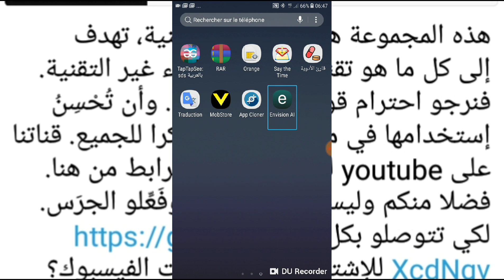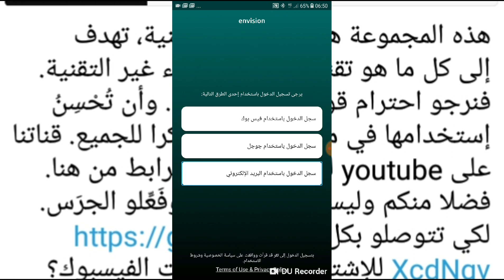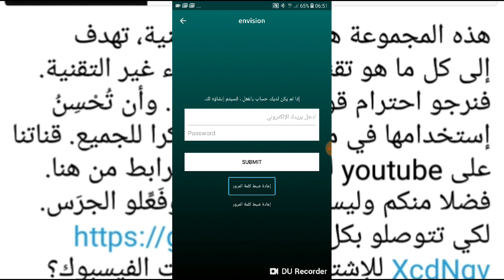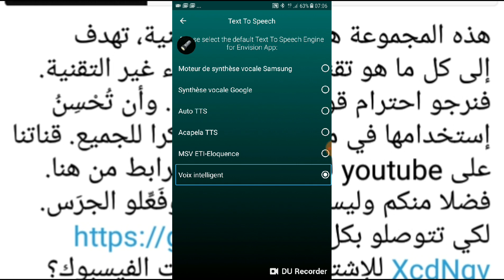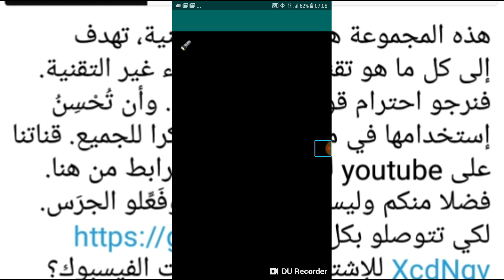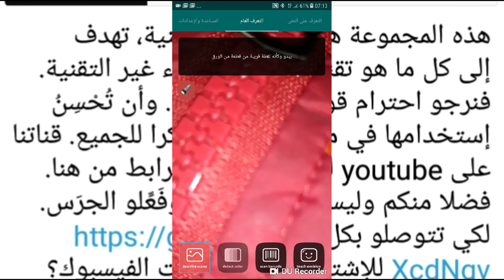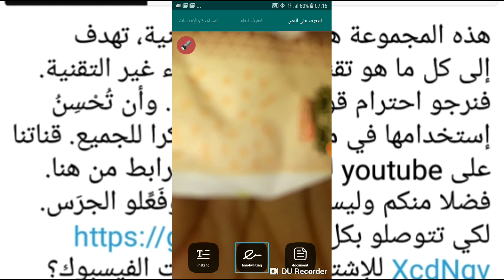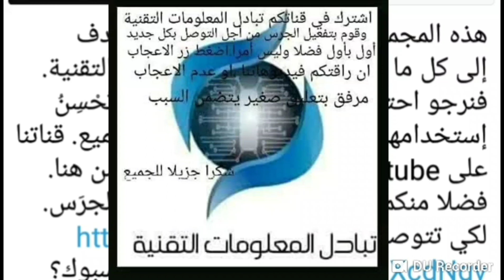هدية رائعة. للمكفوفين وضعاف البصر. اكثر من خمس تطبيقات في تطبيق واحد. رائع ما يقوم به. الفصل الأول.